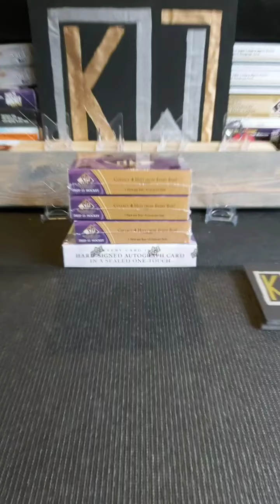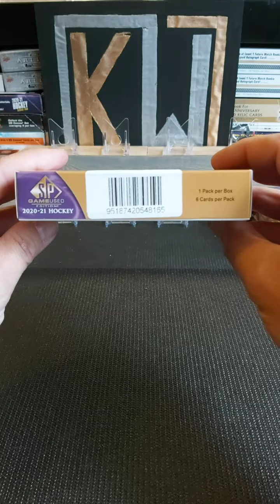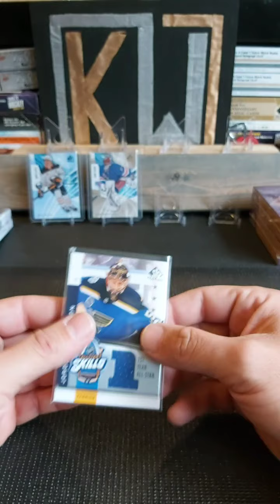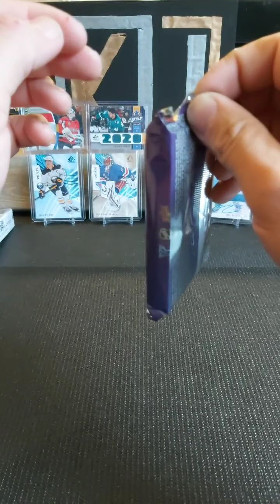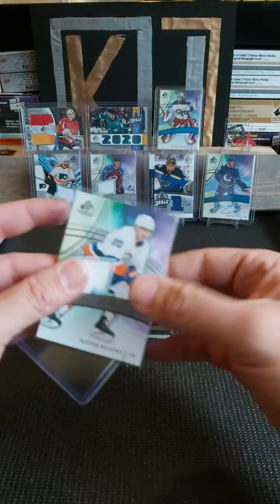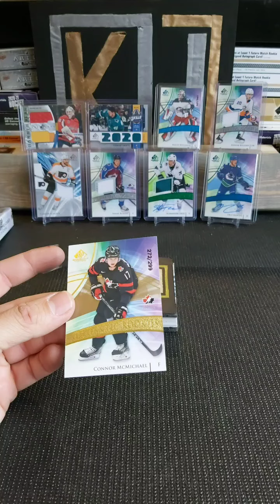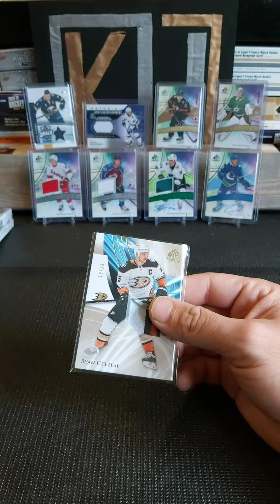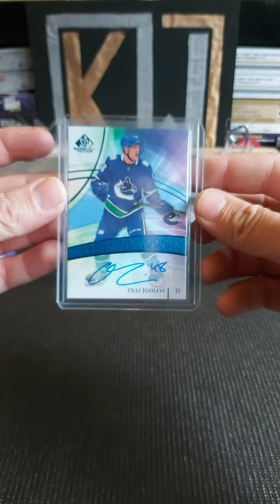Break 6! SP Game Used and Clearcut Hockey!